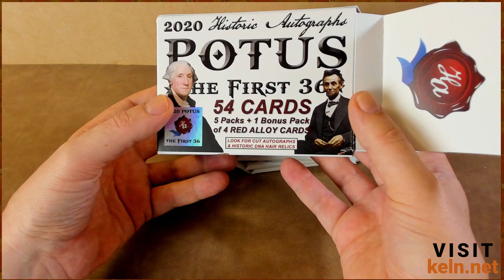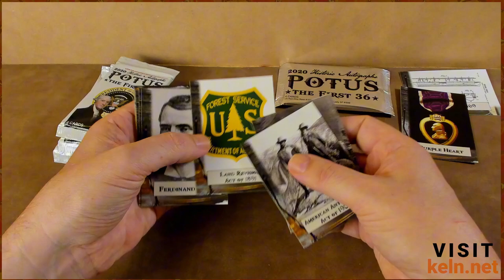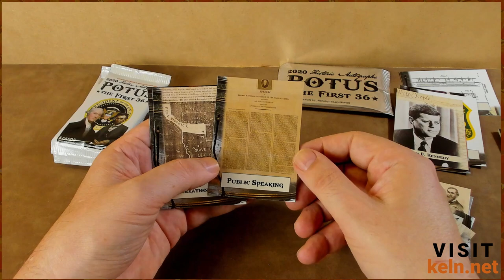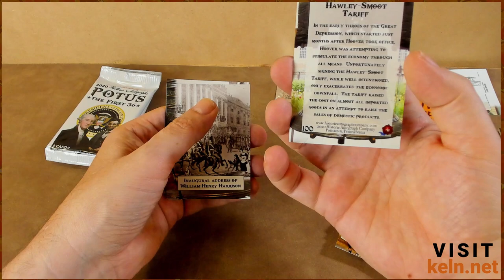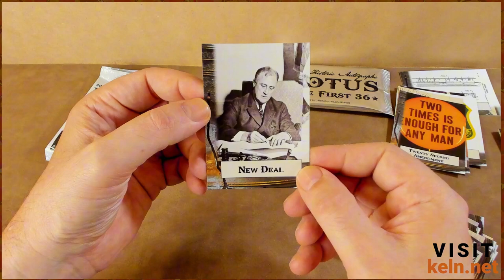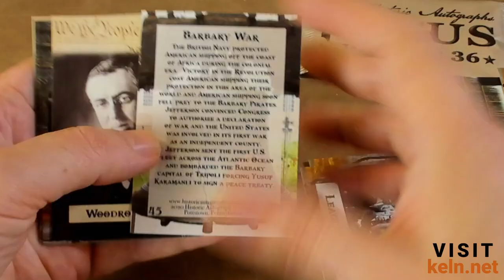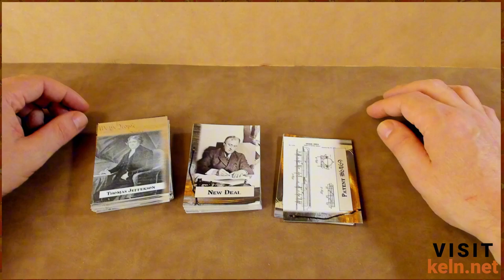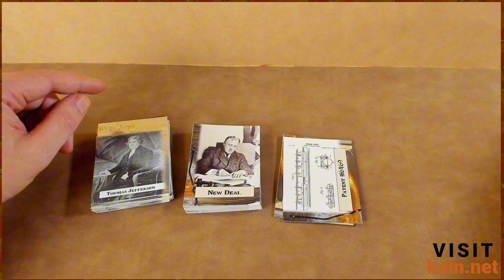2020 POTUS: The First 36 Blaster Box Rip | Fun American History Card Opening!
eBay Store

Join me as I open a blaster box of 2020 POTUS: The First 36 from Historic Autographs! While I didn't find any particularly rare cards, this pack rip was packed with fascinating American history and intriguing images of past U.S. Presidents.

In this video, I'll share my thoughts on the unique cards, explore the historical significance of each president, and enjoy the journey through America's past. Even without major hits, the stories and historical context make this rip a rewarding experience.

Share your own pack opening experiences and favorite historical cards in the comments below!